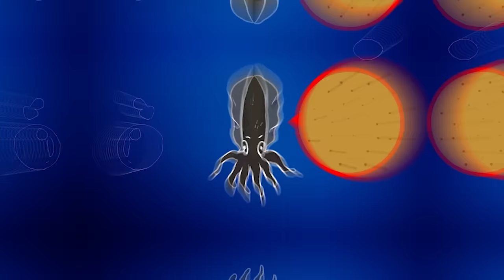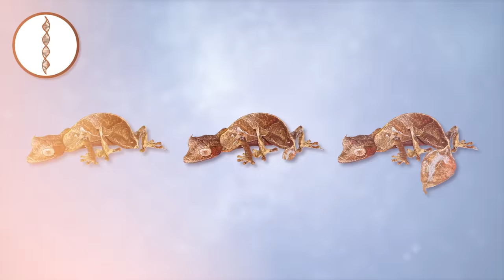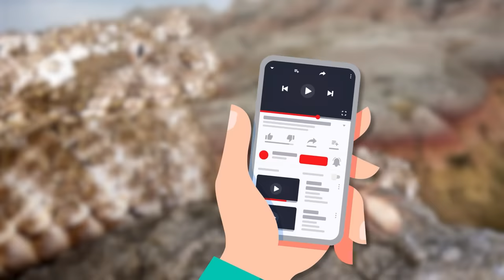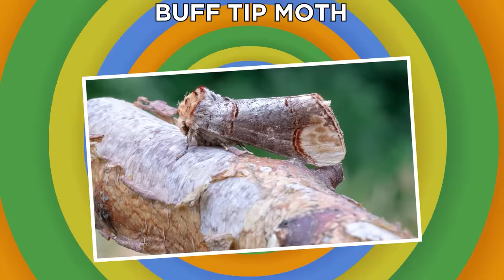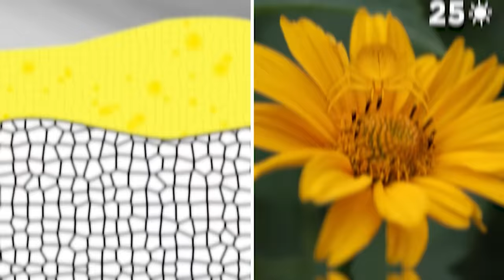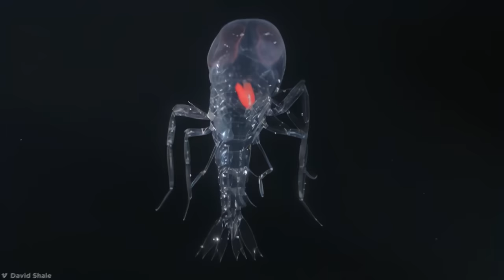Invisible Animals in the World That Surprise Scientists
Here are some incredible invisible animals that surprise scientists! Wait, where'd they go?

Legal Stuff.